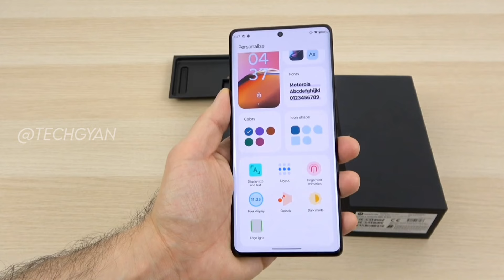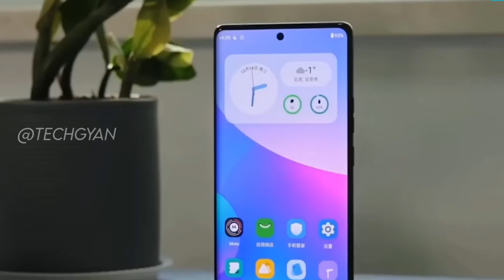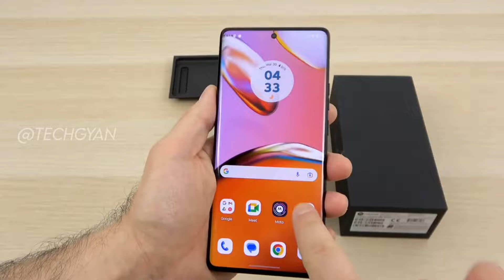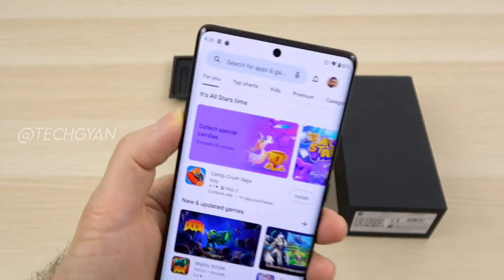Motorola Edge 50 Neo Launch Date & Price In India | Moto Edge 50 Neo Unboxing ???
Hello Guyz, In this video we are going to talk about the upcoming [Moto Edge 50 Pro] which is going to be launched soon in India we have confirm specification launch date and price of about this phone to know about keep watching this video till the end.

Topic Cover :-